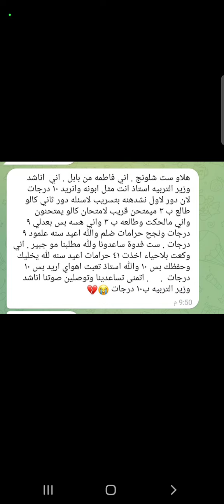الطالبة فاطمة🥺 من محافظة بابل تناشد وزارة التربية 🥺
هلاو ست شلونج . اني فاطمه من بابل . اني  اناشد وزير التربيه استاذ انت مثل ابونه وانريد ١٠ درجات لان دور لاول نشدهنه بتسريب لاسئله دور ثاني كالو طالع ب ٣ ميمتحن قريب لامتحان كالو يمتحنون واني مالحكت وطالعه ب ٣ واني هسه بس بعدلي ٩ درجات ونجح حرامات ضلم والله اعيد سنه علمود ٩ درجات . ست فدوة ساعدونا ولله مطلبنا مو جبير . اني وكعت بلاحياء اخذت ٤١ حرامات اعيد سنه لله يخليك وحفظك بس ١٠ والله استاذ تعبت اهواي اريد بس ١٠ درجات  .     . اتمنى تساعدينا وتوصلين صوتنا اناشد وزير التربيه ب١٠ درجات 😭💔